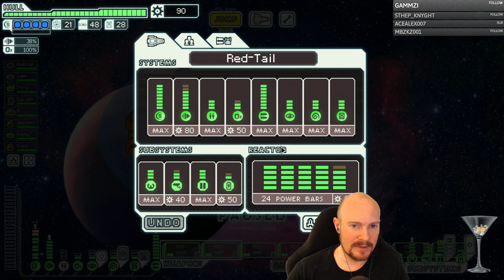FTL Hard mode, WITH pause, Viewer ships! The WTF Ship!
The final ship of this short stream comes from Sidelined Angel, and it is a BEAST! The WTF ship has one gimmick, and that is EIGHT ASB Lasers!  That's right, it's time to one-shot our way to victory!  Maybe it's boring to one-shot everything, but every once in a while you gotta go full OP'ness!  Nice, fun, relaxed, OP run to end the day, and now I'm off to go have a fun Thanksgiving break! Thanks to all the wonderful viewers who submitted ships! GG, cookie time!